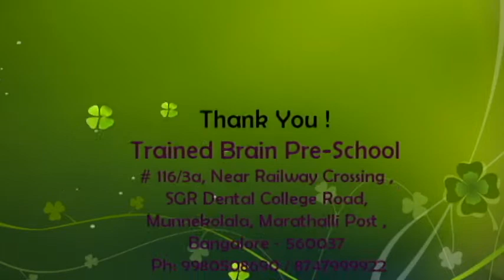TBPS - 2016 - 2017 Mont 3 - A , 5 Food Groups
Mrs. Amrita's Class performing for 5 food groups .

Getting to know the importance of 5 food groups is very essential as the children get to know when they choose food.

Regards, TBPS